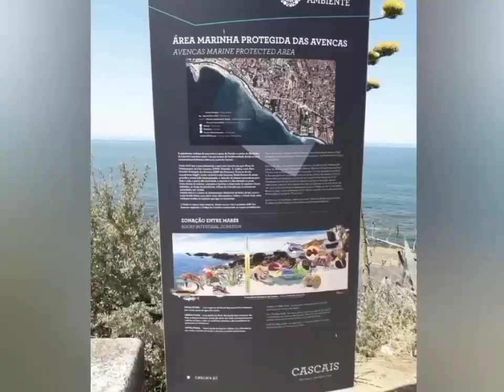Lisbon - Cascais, walking, 2020